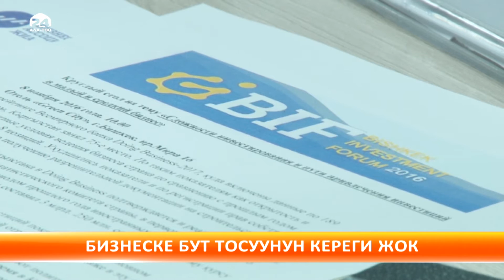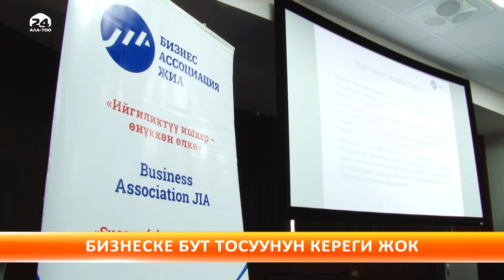Бизнеске бут тосуунун кереги жок